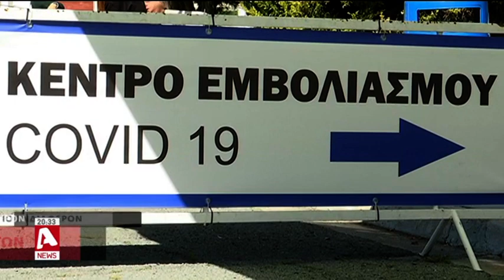Επαναξιολογούν τα επιδημιολογικά δεδομένα λίγο πριν την Μεγάλη Εβδομάδα